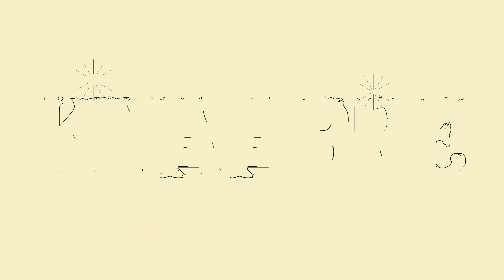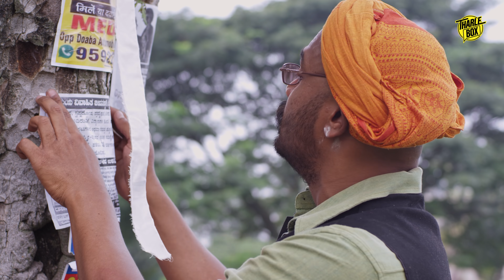Tharle Box - Kannada Web Series | Kyaabre - Episode 4 (4K) | (2021)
“Kyaabre” is a brand new Kannada web series by Tharle Box starring Siri Ravikumar, Vijay Krishna, Aditya Parashar, Naveen Kumar J, and Soundarya Nagaraj. Come along for a roller-coaster ride of emotions, that will make you laugh, cry, and become one with the characters!

Trisha (Soundarya Nagraj) has more misery piled on her, as her unemployment woes seem to have no end. Her life is thrown into more KYAABRE when she encounters a mystery soothsayer. Meanwhile, Sabash (Aditya Parashar) is dealing with KYAABRE of his own when the house-help, Shakunthala (Shraddha), drags him into an existential crisis. Watch this episode to find out what happens next!

Created by: Suhas S Navarathna
Directed by: Siddhanth K S
Written by: Suhas S Navarathna, Harshitha G, Nithin M Kamath, Siddhanth K S
Director of Photography: Panidhar Revanur
Editor: Ranjeeth Ra.Sa
Assistant Directors: Prajwal HP, Varshini Sridhar, Yathin Mylar
Lead Cast: Soundarya Nagaraj, Aditya Parashar, Siri Ravikumar, Naveen J Kumar, Vijay Krishna
Supporting Cast: Jeevan, Manoj, Sharanya, Pooja, Nikhil, Mallesh Anna, Shraddha, Siddhanth K S
Producers: Purple Rock Entertainers, Devendra Pathi, Gaurav Vaz, Janardhan J V, Karthik Hatti,  Megha B, Pramit Pratim Ghosh (PPG Productions), Saawan GS, Sushma Shantha
Associate D.O.P: Bharath Kumar, Samuel Adams
Focus Pullers: Nandan Gowda, Anil Kumar
Grips/Lighting: Aditye Nair, Sujan S, Vishal Vox
VFX/Animation: Mohammed Hafeez
Costume Designer: Divya Runwal & Pranavi Nanjappa
Equipment Rentals: Rectangle Studios
Background Score: Pavan Kumar
Sync Sound Engineer: Bijo Joseph
Dubbing Supervisor: Yashas Hegde
Dubbing Engineer: Bijo Joseph
Mixed & Supervised by:  Bijo Joseph, Jason Zac
Dubbing Studio: Lagori Recording Studio
Foley/SFX by Jim John at Sopanam Studios
Mastered by Jason Zac at Nathaniel Production House
Sound Consultant: Naveen Ujre
Sound Assistance: Yashas Hegde, Jayanth, Usha, Shivani, Ganesh S, Sai Vaibhav, Sindhu MV, M Kaustab, Melroy Fernandes, Sujan S, Aditye Nair, Shravan P
Behind the scenes and stills by Darshan H Umesh & Sridhar Pavan S
Assistant Producer: Harshitha Shivanna
Line Producers: Sridhar Rao, Ananth Kumar, Mahanthesha N Kumbar, V Shree Vaishnav, Tejas Muralidhar
Spot Boys: Sai Vaibhav, Tejas M, Nagaraj, Darshan, Chandu, Seena
Caretaker: Mallesh Anna
Cooks: Srinivas & Nagraj
Driver: Manjunath, Siddraju, Rangaswami
Set Design & Art Direction: Navin Kumar Kushwa, Madhu Mahantesh Havaldar
Art Team: David Verghese, Mufteeb Ain Kasma, Monish Kannan, Vishnu Bharathan, Tejas Muralidhar, Yashas Hegde, Bittu, Prajwal HP, Sai Vaibhav, Nithin M Kamath
Make Up Artists: Deepa, Anna Arrawattigi, Shreya Paul, Manasa, Brunda, Raghavendra, Shravani, Pruthvi, Suma
Acting workshop by Arjun Chandran
Special Thanks: Akshay Kumar Chincholli, Sonu Venugopal, Niroop Mohan, Surabhi Vasisht, Devnath Koothandahalli, Nagmani Koothandahalli, Raindrop Swathi, Shree Vaishnav, Harshitha S, Lagori, Geetanjali Chitnis, Gabriel Vaz, Albina Vaz, Shubha Chitnis, Bhagyawati Deshpande, Peron Roach, Giri Prasad, Sushruth, Yathish, Rekha Israel, Sundar Raju, Sandhya Priya, Christu, Shobha Hebbani, Naveen Ujre, Arjun Chandran, Kamal V, Arun K Sriramaiah, Vikash Bakrewala, Dhananjay Suresh, Jason Zac, Ganapathy Nethaji, Kartik Saxena, Dharmappa, Shikhir Magan, Samuel Adams, Amruth Christopher Jacob, Tejas Shankar, Vinyl Kumar, Edward Rasquinha